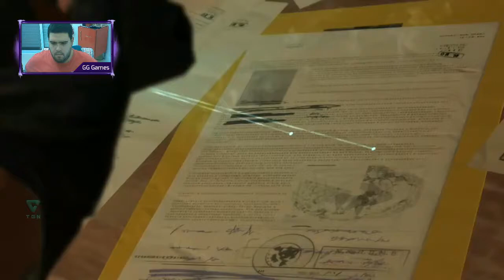Metal Gear Solid V - The Phantom Pain - Lançamento a noite toda!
LEIAM A DESCRIÇÃO INTEIRA